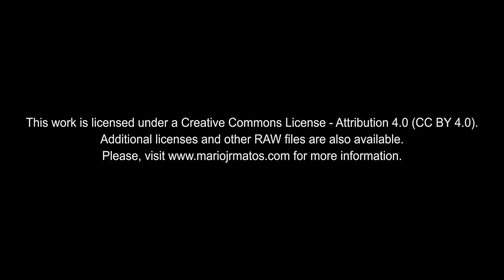4K Free Stock Footage: Shadows Of People Dancing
EN| 4K Free Stock Footage: Shadows Of People Dancing
PT| Vídeos 4K Isentos de Dividendos: Sombras de Pessoas a Dançar

Location: Quinta Progresso. Macieira à Velha, Vale de Cambra – Aveiro, Portugal.
Clip of a Wedding Video recorded in Vale de Cambra (Wedding Videography Aveiro)
EN| 4K Free Stock Footage: Shadow Of People Dancing